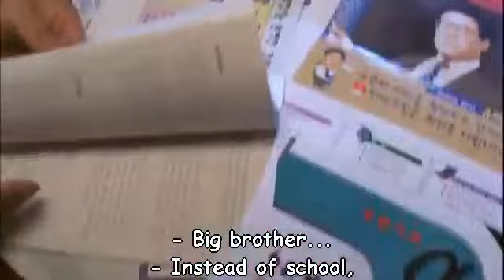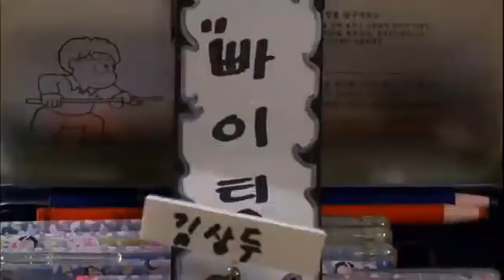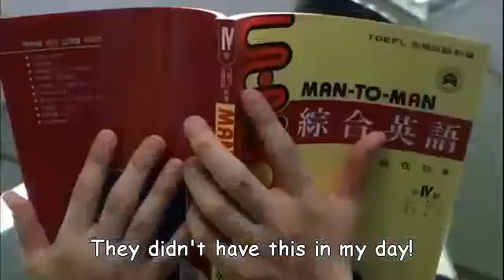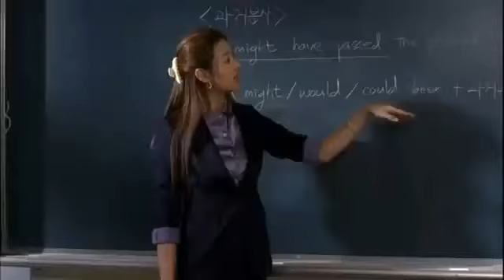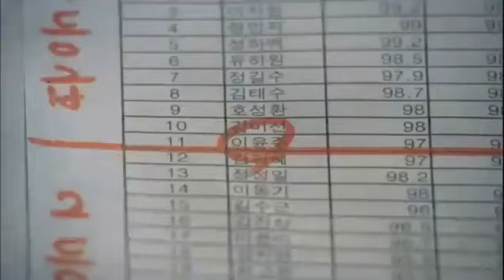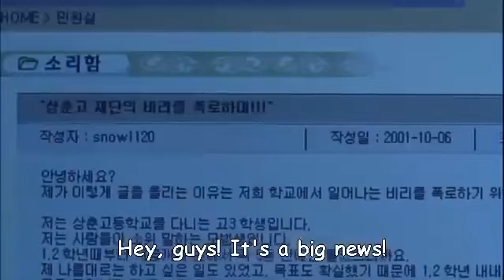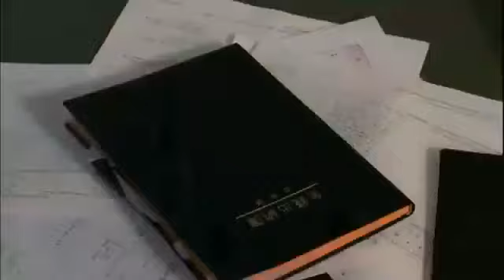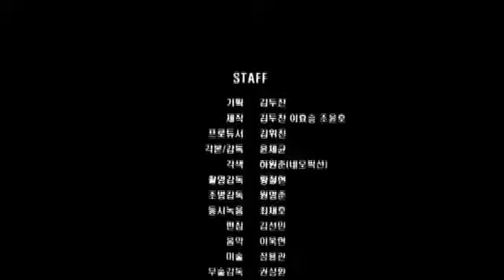My boss is a student